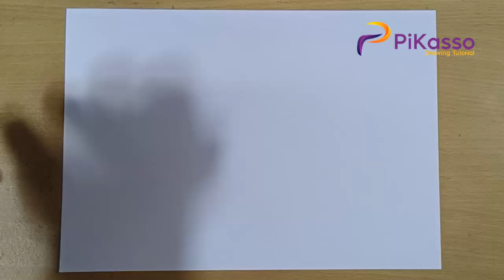How to Draw a Trumpet : A Beginner's Guide